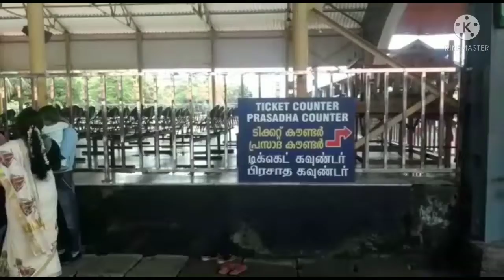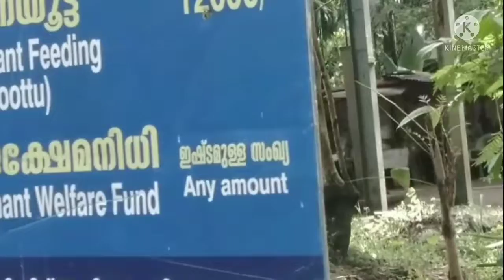ഒരു ഗുരുവായൂർ യാത്ര ## ഒപ്പം ഗുരുവായൂർ ആനത്താവളം. punnathur kotta/GuruvayoorAnakotta🐘🐘🐘